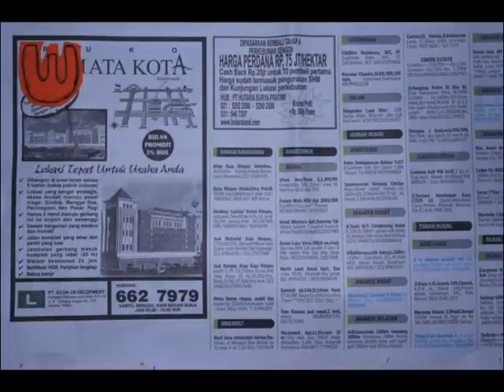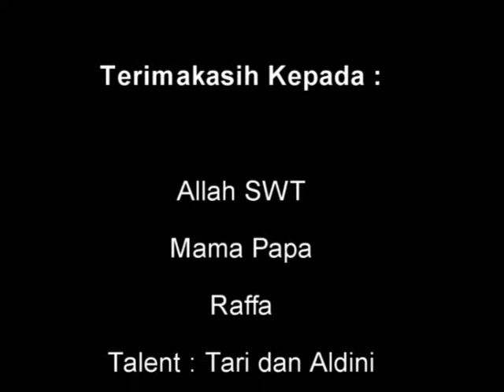STOPMOTION SMK BPS&K II Jakarta ( Nurul Amalia )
Stop Motion SMK BPS&K II Jakarta
Nama: Nurul Amalia
Kelas : XI Multimedia